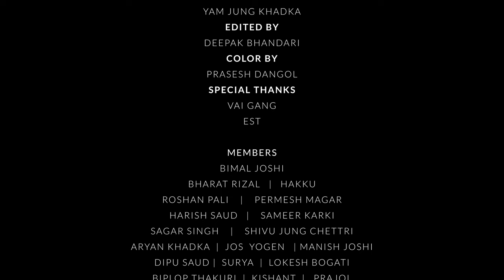PASCHIM KO RAJA - FT.VAIGANG X EST (OFFICIAL MUSIC VIDEO) 2K23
PASCHIM KO RAJA - FT.VAIGANG X EST (OFFICIAL MUSIC VIDEO)

VAIGANG PRESENT,

           Artist/lyrics : @BipuTheThirdEye
       Studio Record Label : @VaiGangRecords
       Mix Mastering : @BipuTheThirdEye
          Vocal : @BipuTheThirdEye

   Direction By : @Bimal-Vaigang
   Videographer : Yam Jung khadka
   Edit : Deepak bhandari
  Colourist : Prasesh Dangol
Drone Operator : Bhim Bhandari
 Venue- Patan Nist college ,KTM valley

Special thanks : VAIGANG X EST

     !!  BIPU THE THIRDEYE !!

SAY NO TO DRUG'S 💊💉